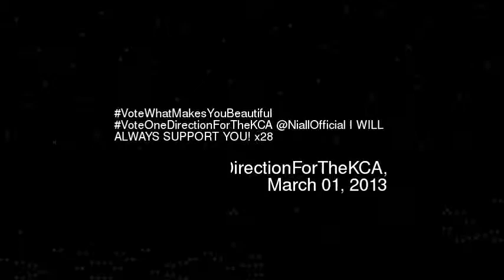oteWhatMakesYouBeautiful VoteOneDirectionForT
Votewhatmakesyoubeautiful voteonedirectionforthekca niallofficial i will always support you x28
Video made based on original works by 'sandy chisum'; by 'sandy chisum'; by 'JessicaEatsWaflles'; by 'Jelenator Baby'; by 'TheProfessionalsShow'; by 'smileitsgracexo'; by 'BostonDynamics'; by 'aaron0313'; Soundtrack by: Bleak House. Coloured Lead Crayons. On 'Music From The Middle Room''